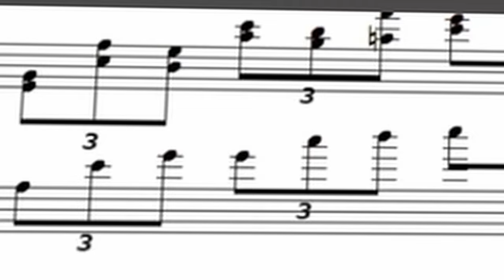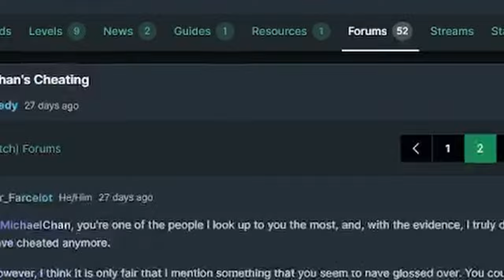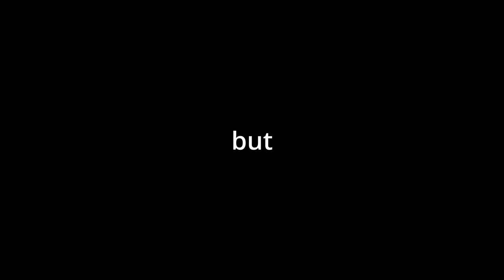Fine. Here's the Voice Reveal.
It's really not easy to reveal my voice, mentally.
Not that I fear criticism of my lack of English proficiency, I'd say my proficiency is relatively high as a Hong Konger. What bothers me the most is that my peers and teachers mostly know about the channel, and I feel quite uneasy. I never view content creation as anything unimpressive, just... idk... awkward.
Welp, here's a short clip of that day, fighting a silent battle. (subtitled)

Credits:
Microphone: audio-technica
Alarm Ringtone: 千本桜 - Hatsune Miku
Custom Notification: Fresh (XiaoMi)

Thanks to:
Centyme / Lukex - Permission for Slight L4 Project Revelation
My Active Discord Server - Love y'all

Sources:
SMM2 - SMCW 5-3 (coming up)
Brawl Stars - Dynamike Section
Project Sekai - Rhythm Game
Scratcher - Tile-Based Platformer (my ongoing creation)
L4 Project - More about that later uwu

Honourable Mentions:
WhatsApp Notifications (didn't bother to read through most)
Spotify (for music choice)
Irl Friends (ongoing asks of voice reveal)
My F*king School (for putting exams on Jan 2nd, not giving me time to handle both the exams and the voice reveal)

(and for reference, I lost my monetisation ability due to changes in the monetisation system that started to strictly prohibit revenue under 18 - but yet again. not my main foci, but it's a pretty vital way to prove such sustainability to peers and relatives, and it's most definitely back soon)

Brawl Stars FC:  22L9JV2VG
SMM2: 9HK-NDB-8SF